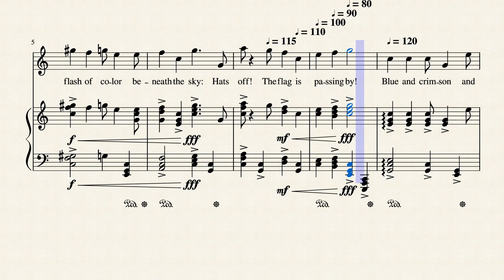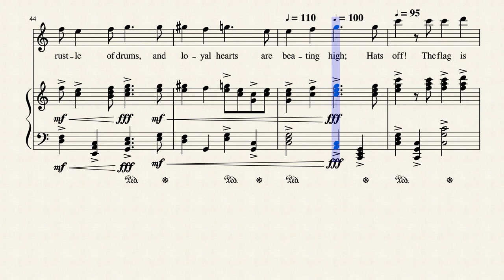The Flag Goes By, Words by Henry Holcomb Bennett (1863 1924), Music © by Thorium Star 2020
an American Anthem